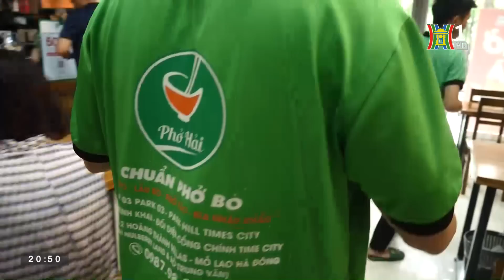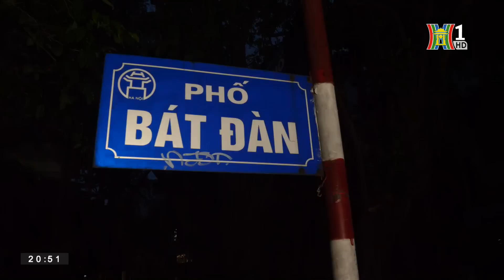Cầu kỳ bánh phở thái tay lưu giữ hương vị xưa | Nhịp sống Hà Nội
Phở từ lâu đã trở thành một món ăn sáng quen thuộc, và cũng là một nét văn hóa ẩm thực của người Hà Nội. Một bát phở thơm ngon không chỉ nhờ nước dùng ngọt thanh, đúng vị mà còn nhờ độ dẻo của bánh phở. Nếu là người cầu kỳ, kỹ tính, hẳn bạn sẽ thích thưởng thức một bát phở với bánh phở phái được thái tay, chứ không phải thái bằng máy.